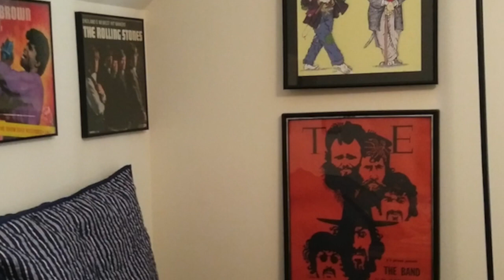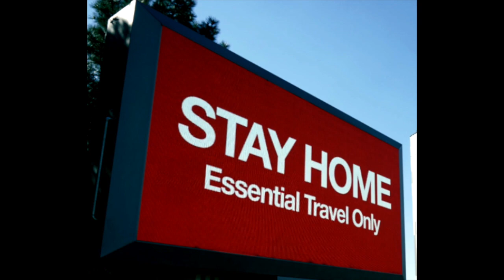Got No Place To Go - Glenn Habel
Coping with the new normal.